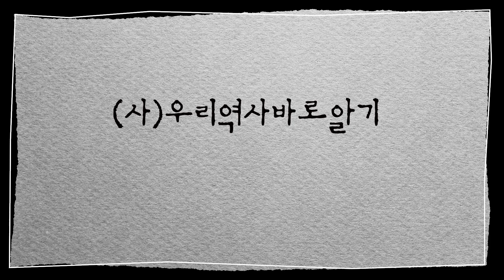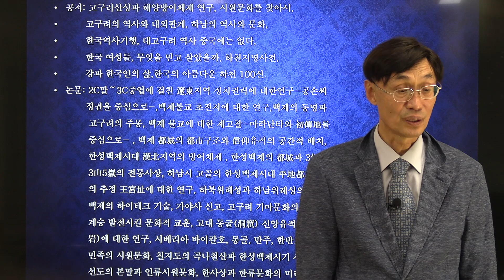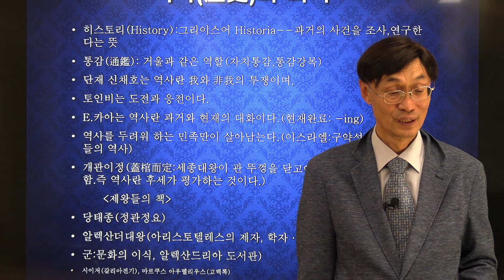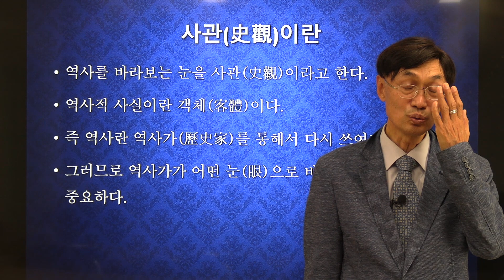역사란 현실을 보는 거울이다 | 오순제 교수의 역사란 무엇인가 1부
역사 History 통감 개관이정 알렉산드리아 정관정요 픽션 비관론 낙관론 오순제교수#(사)우리역사바로알기